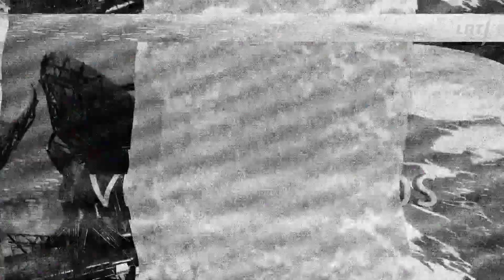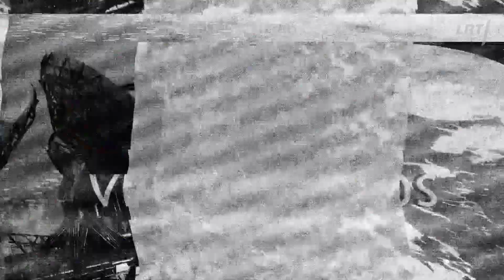Savaitė su „Dviračio žiniomis“. Vasara